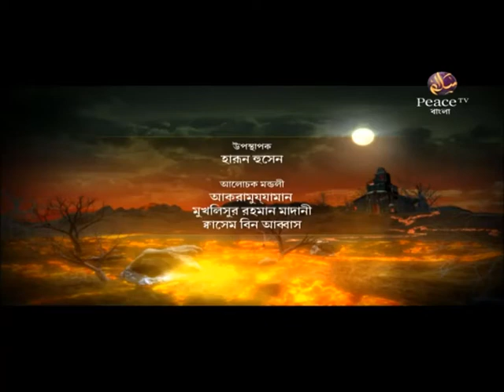২৮. পাপের অশুভ পরিণতি। গ্রুপ আলোচনা। পিস টিভি বাংলা